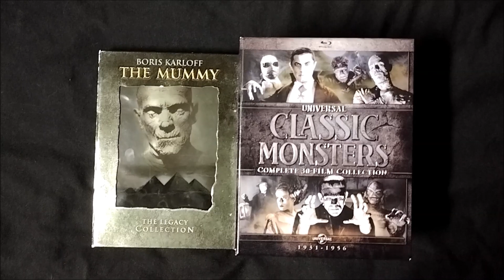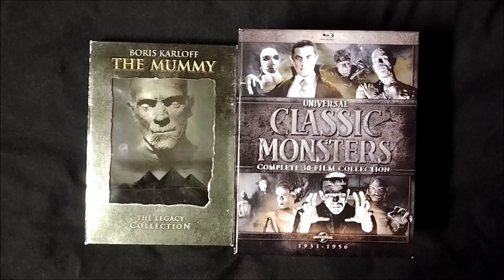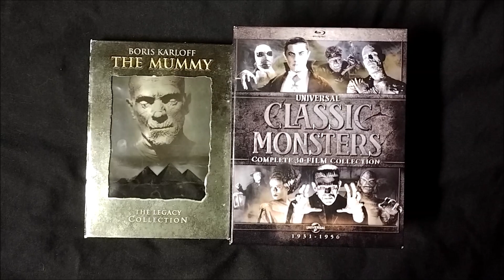THE MUMMY'S HAND (1940) Review | Monster MAYhem - Day 10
Day 10 of Universal Monster MAYhem.